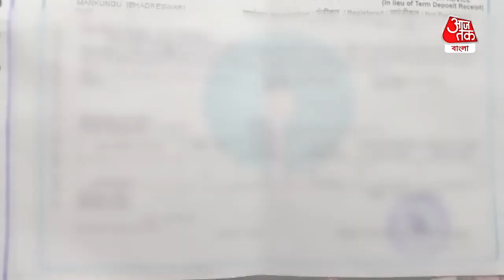Online Bank Fraud| অভাবনীয় ব্যাংক জালিয়াতি, FD অ্যাকাউন্ট থেকে উধাও আড়াই লক্ষ টাকা !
Online Bank Fraud, 2.5 lakh rupees was stolen from Chandannagar SBI bank| অভাবনীয় ব্যাংক জালিয়াতির ঘটনা ঘটল চন্দননগর স্টেট ব্যাংকে। রহস্যজনক ভাবে উধাও গ্রাহকের ফিক্সড  ডিপোজিটের প্রায় আড়াই লাখ টাকা। এতদিন সেভিংস একাউন্ট বা এটিএম থেকে বিভিন্ন কায়দায় টাকা গায়েব করত হ্যাকাররা। এবার রহস্যজনক ভাবে গ্রাহকের ফিক্সড  ডিপোজিটের টাকা উধাও হয়ে গেল।মেয়ের বিয়ের জন্য কিছু টাকা চন্দননগর বড়বাজার এস বি আই ব্রাঞ্চে ফিক্সড ডিপোজিট করেছিলেন বিদ্যাসাগর পল্লির বাসিন্দা শ্যামল কৃষ্ণ ঘোষাল। ২৩ ডিসেম্বর সার্টিফিকেট ম্যাচিওর হয়ে যাওয়ায় স্ত্রী বিশাখাকে নিয়ে ব্যাংকে যান শ্যামল বাবু। কিন্তু ব্যাংক থেকে জানানো হয় প্রায় আড়াই লাখ টাকা লোন নেওয়া হয়েছে। এই শুনে হতভম্ব হয়ে যান ওই দম্পতি। ভেঙে পড়েন কান্নায়। আপাতত পুলিশের দ্বারস্থ হয়েছেন তারা। আদৌ কোনো সুরাহা হবে কিনা তা নিয়ে চিন্তায় পরিবার।